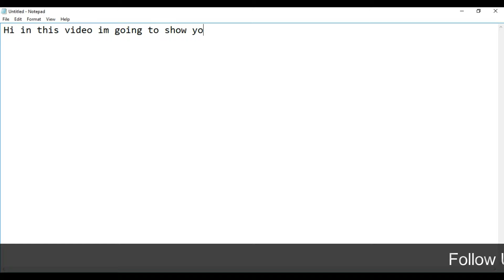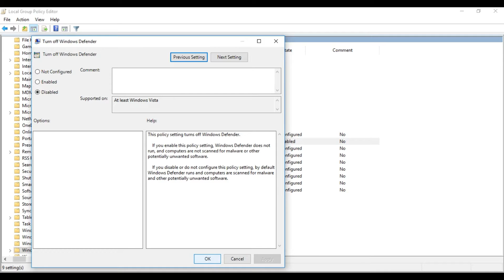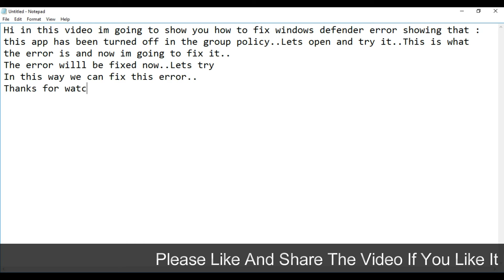Fix Windows Defender Error : This Apps Has Been Turned Off By Group Policy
In this video im going to show you how to fix windows defender error showing this app has been turned off by group policy.Please share and subscribe the video if u like it.